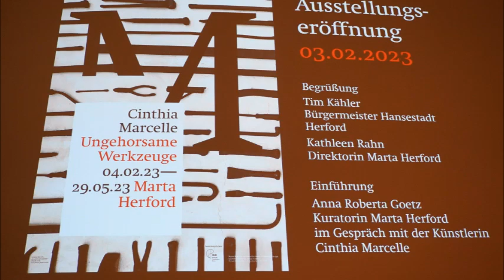Herford - 3. Februar 2023 - Marta - Ausstellungseröffnung - Grußworte - Kathleen Rahn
(Direktorin Marta)